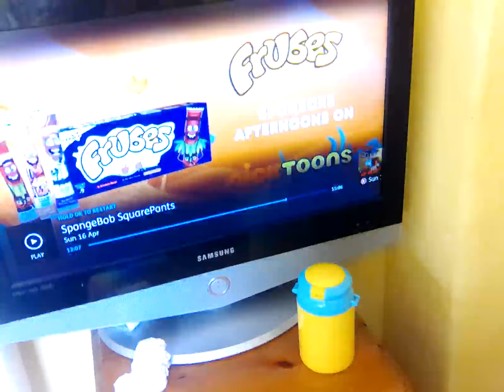16 April 2023